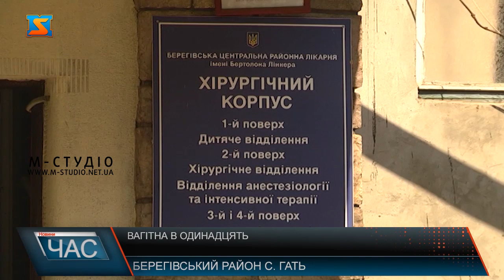Вагітна в одинадцять. Наймолодша майбутня матір?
Вагітна в 11. На Закарпатті юна дівчина може стати наймолодшою матір’ю в Україні. Родина юної Біанки, саме так звати дівчину працювала на одному із Київських сміттєзвалищ, у столиці дівчина і познайомилася із батьком майбутньої дитини. Цю  дівчинку звати Біанка. Їй одинадцять. Вона жителька ромського поселення у Гать, що на Берегівщині.  І через місяць вона стане наймолодшою мамою України.Про те, що Біанка вагітна вона дізналася 4 місяці тому. Каже увесь час хотіла їсти та набирала вагу. Батько дитини каже не місцевий, йому 14-ть. Познайомилася з ним на Київщині. Саме там дівчинка проживала останній час. Батьки працювали на сміттєзвалищі, а діти грали, і як виявляється зовсім не в дитячі забавки.Батьки коли дізналися, що їх 11-річна донька вагітна були шоковані. Але згодом пообіцяли донці виходити дитину.Даним фактом наразі займаються правоохоронці.Варто додати, факти юної вагітності на Закарпатті це не новина. Переважна більшість молодих мам – дівчатка ромської національності.Вагітність у Біанки проходить нормально. Хоча у середині жовтня була загроза передчасних пологів. Дівчинка лежала в Берегівській лікарні. Зараз все добре.  Біанка готується до материнства. Адже народжувати свого сина буде вже в кінці листопада.